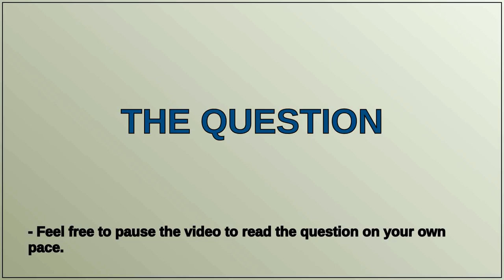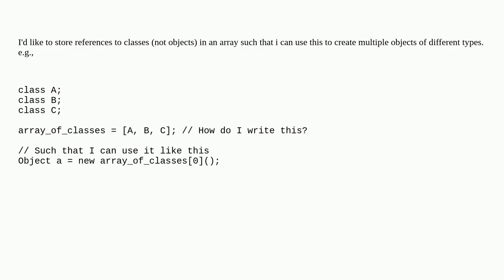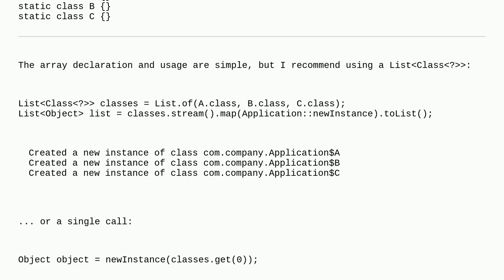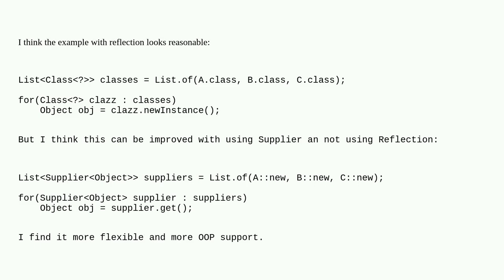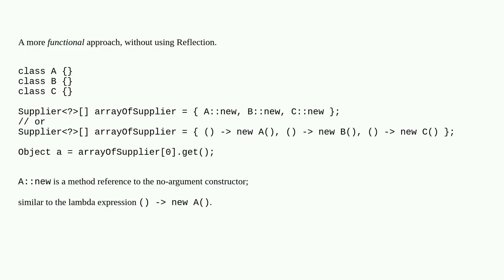How to store references of different class types in an array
A special thanks goes out to the community

  java